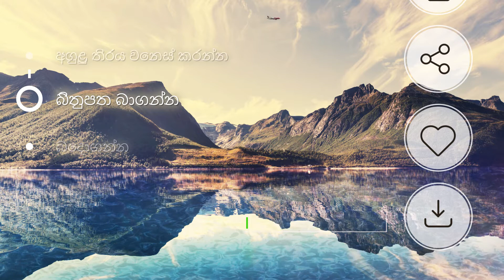ලස්සන බිත්තිය 4k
අපගේ යෙදුම වෙනස් වන්නේ කුමක් ද - ලස්සන බිත්තිය 4k?
- ඔබගේ දුරකථනය සඳහා වඩාත්ම ලස්සන බිතුපත්
- එක් ක්ලික් කිරීමකින් බිතුපත සකසන්න
- යෙදුම නොමිලේ
- ඉතා සරල මෙහෙයුමක්
- සම්පූර්ණ තිර පෙරදසුන

වීඩියෝවෙන් ඔබට එය කළ හැකි ආකාරය:
ඔබගේ දුරකථනයේ බිතුපත වෙනස් කරන්නේ කෙසේද
අගුළු තිරය වෙනස් කරන්නේ කෙසේද
පසුබිම් වෙනස් කිරීම
තිර පසුබිම වෙනස් කරන්න
බිතුපත බාගත කරන්නේ කෙසේද?
මිතුරන්ට බිතුපත යවන ආකාරය
(si)